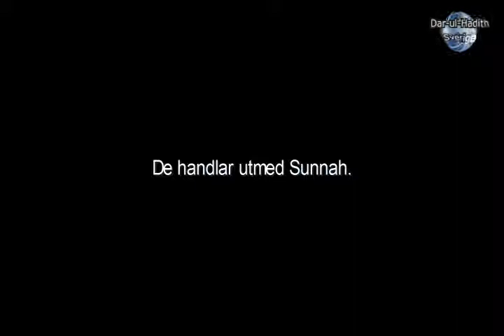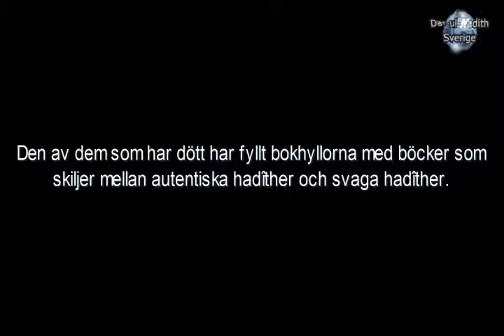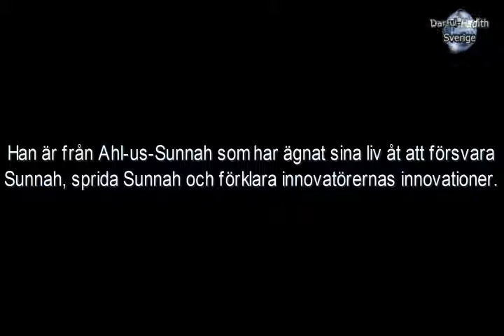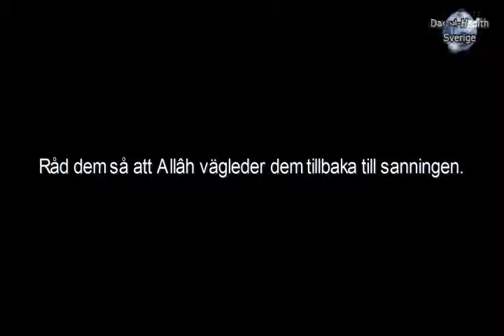1611 al Albânî och al Madkhalî har ägnat sina liv åt Sunnah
Talare: ´Allâmah Ahmad bin Yahyâ an-Nadjmî